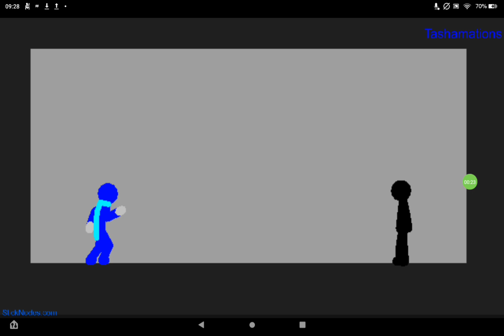My part for The Imitator Collab(Hosted by @eichro_anims )